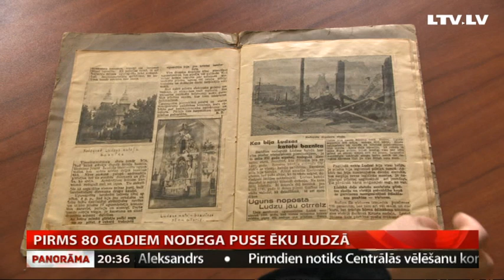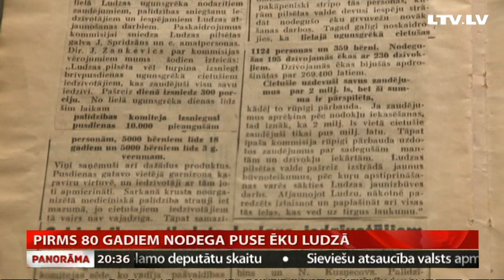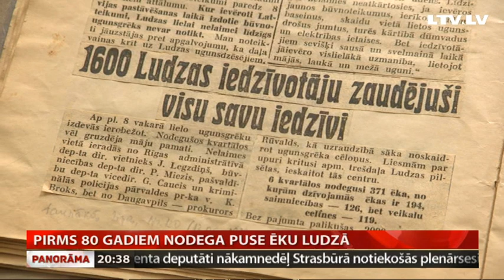Pirms 80 gadiem nodega puse ēku Ludzā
Rīt aprit 80 gadu kopš lielākās un postošākās ugunsnelaimes Latvijā – Ludzas lielā ugunsgrēka 1938. gada 11. jūnijā. “Visa Ludza deg. Steidzieties mūs glābt” - tā izmisušie ludzānieši zvanīja uz apkārtējām pilsētām todien, kad uguns aprija pusi ēku Ludzā un 2 tūkstoši iedzīvotāju palika par nabagiem.  Šodien Ludzas ļaudis maz ko zina par tās dienas notikumiem. No Ludzas turpina Judīte Čunka.